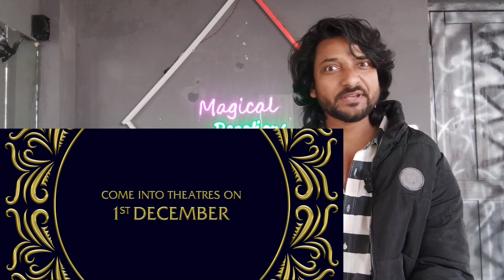ANIMAL - NEPALI DUBBING - TRAILER - REACTION 🇳🇵@samratfilms3878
ANIMAL - NEPALI DUBBING - TRAILER - REACTION 🇳🇵